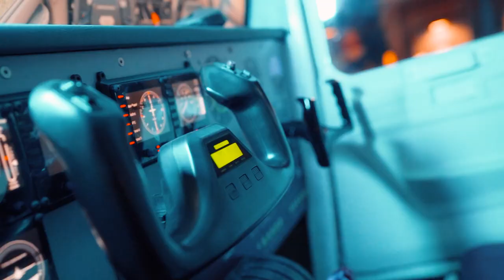Rahmi Koç Müzesi | Tanıtım Filmi